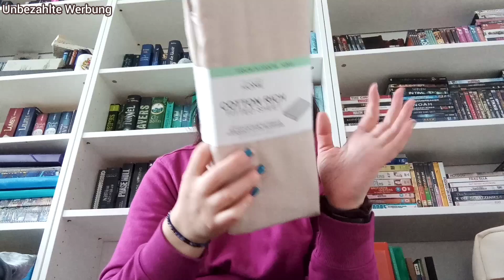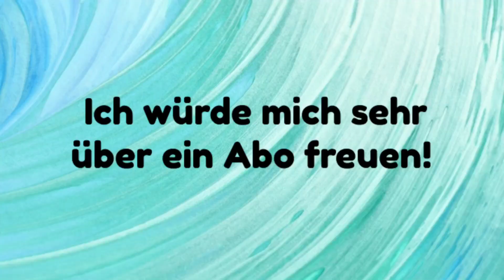Shopping Haul I November 2024 I Jenny's Welt